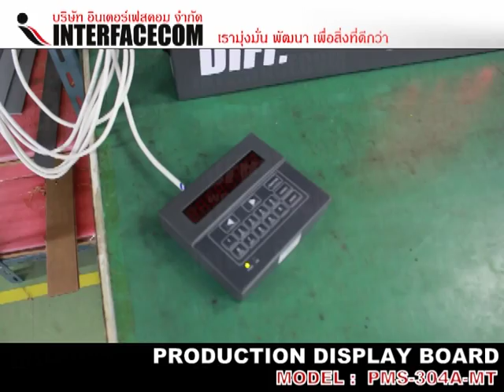ป้าย PRODUCTION DISPLAY BOARD PMS 304A MT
MODEL - แสดงข้อความ อาจจะกำหนดเป็นข้อความ หรือ ตัวอักษรที่เข้าใจกัน
PLAN - จำนวนชิ้นงาน ในการวางแผนการผลิต
ACTUAL - จำนวนชิ้นงานที่ ผลิตได้

Production sing board, display board, board, Target, Target display board, บอร์ด, ป้าย, บอร์ดแสดงผลการผลิต, ป้ายแสดงผลการผลิต, บอร์ดดิจิตอล, ป้ายดิจิตอล, ดิจิตอล